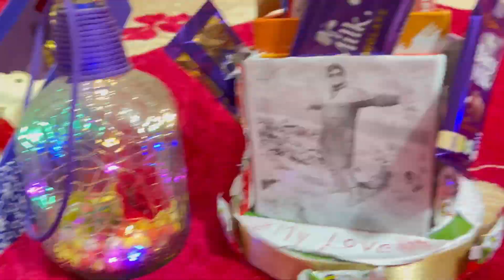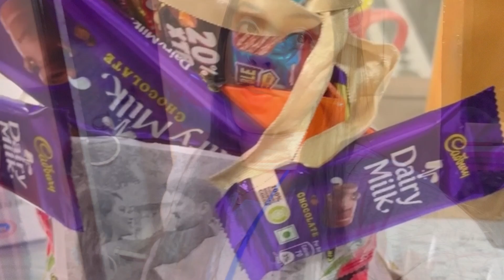Vlog-38|| Happy Chocolate Day||Surprise 🙈plan for my Husband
🙏 Do Support 🙏

Thankuuu for watching god bless you all.
lots of ♥️